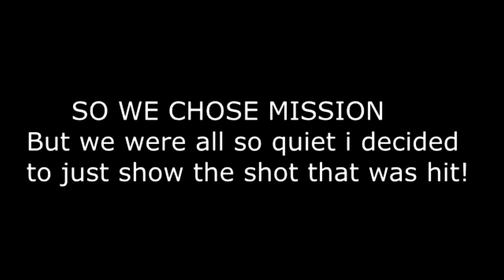MW3 FACEOFF! W/ FaZe Replays!